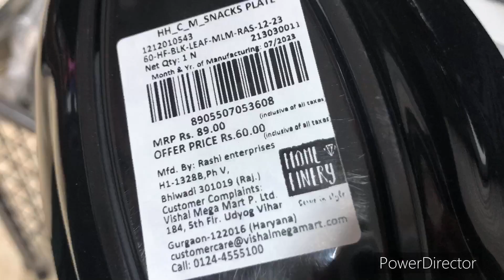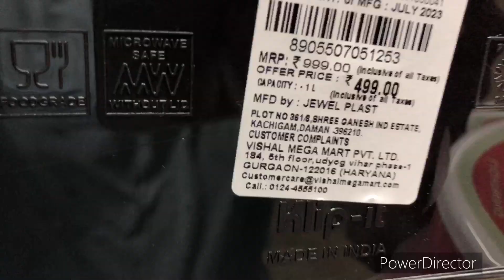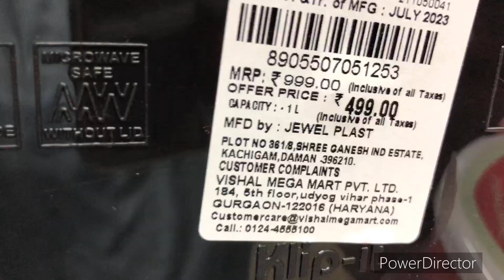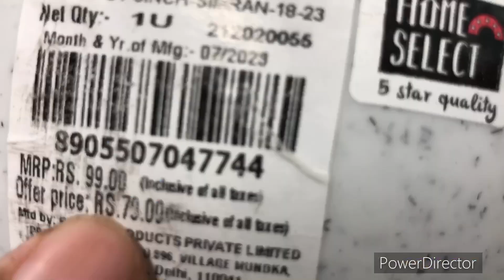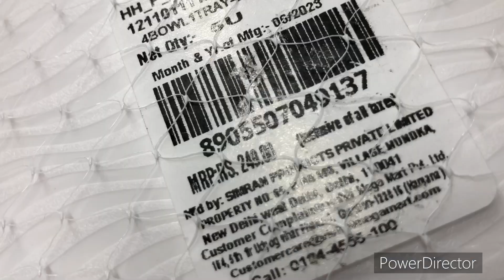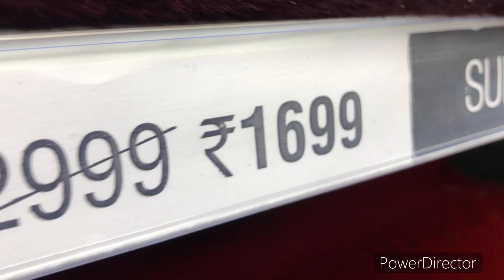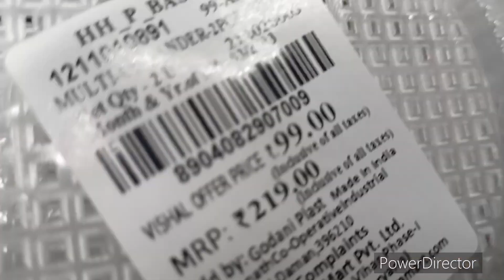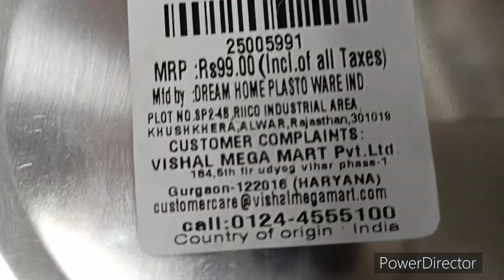Vishal Mega Mart new kitchen item collection ! | vishal mega mart raksha bandhan offer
vishal mega mart rakhi offer
vishal mega mart raksha bandhan offer
vishal mega mart latest kitchen items collection
vishal mart offers today bangalore
vishal mega mart sale 2023